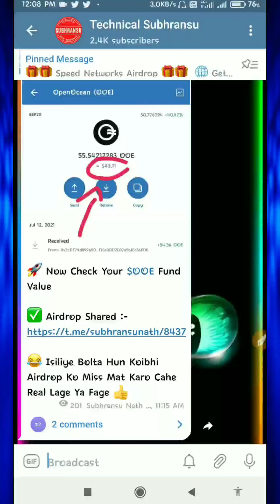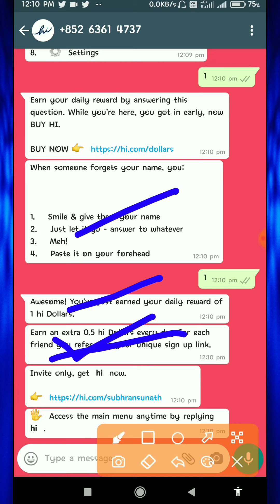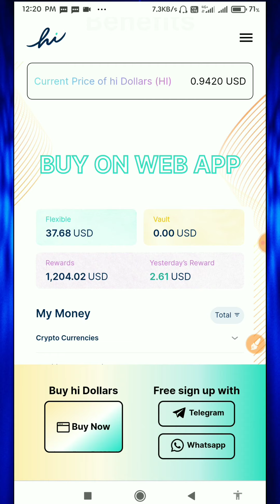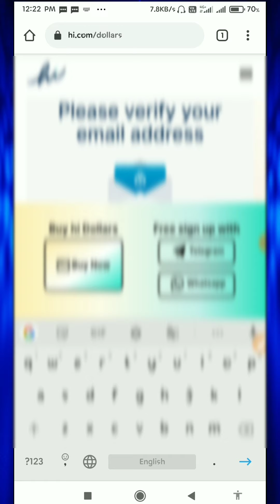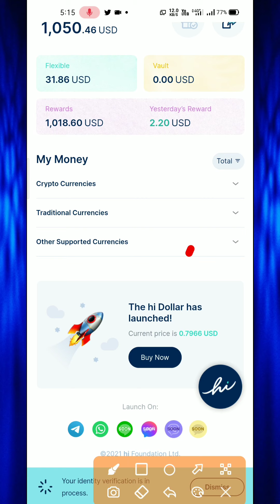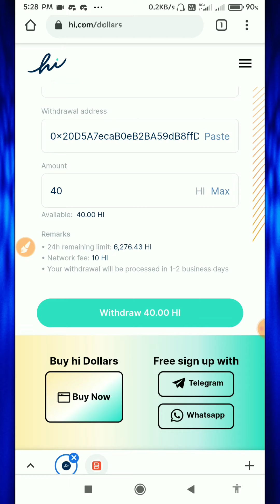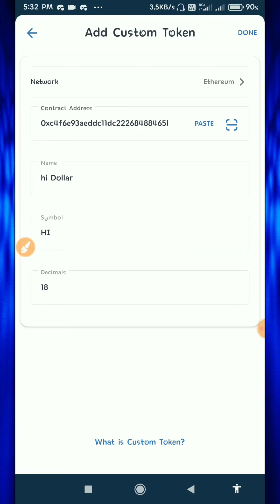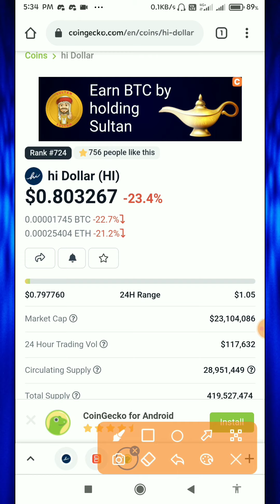Hi Dollars Withdrawal Update || Hi Dollar KYC || How To Withdrawal Hi Token || Hi Dollar Airdrop 💥